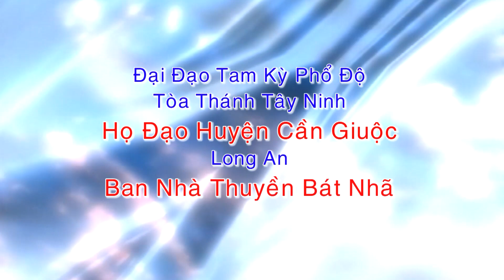Lễ Đại Tường Cố Phó Trị Sự Trần Thị Nghĩa tại Cần Giuộc - Long An.